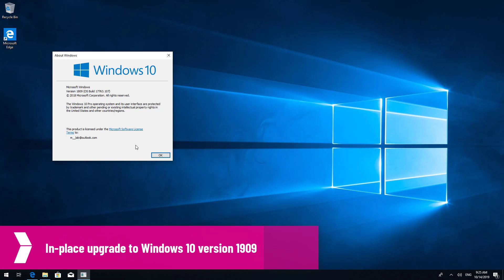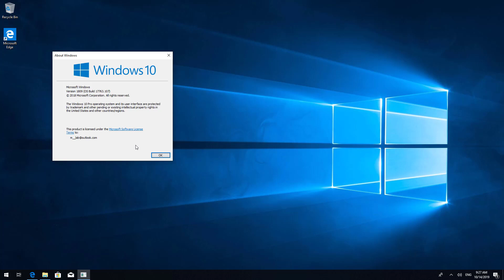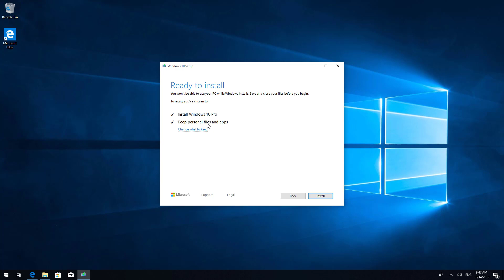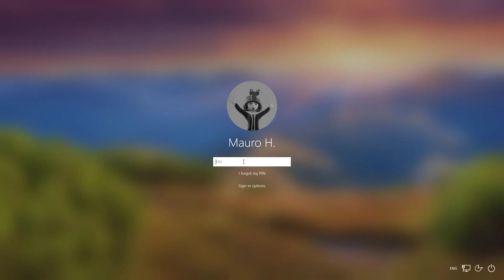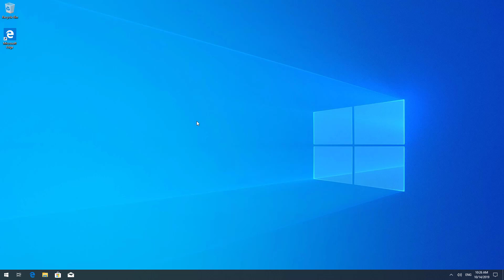Windows 10 November 2019 Update, 1909: Upgrade tutorial, Media Creation Tool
Windows 10 tutorial: Steps to properly upgrade to the Windows 10 November 2019 Update, version 1909, from version 1809, 1803, or older using the Media Creation Tool. **IMPORTANT: Windows 10 version 1909, is expected to release on November 12, 2019. If you follow the steps now, you WILL NOT get the update now. You have been warned.

Heads up! A lot of info needed to be said before the actual steps, the instructions start at 1:48. Thanks,

If you're running version 1903, use the Windows Update settings to update instead. It's easier, faster, and safer